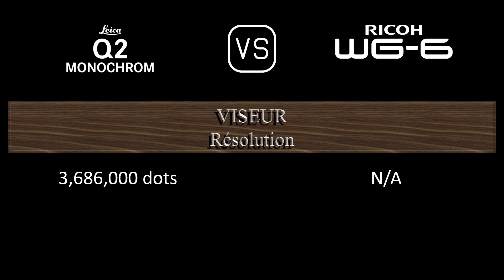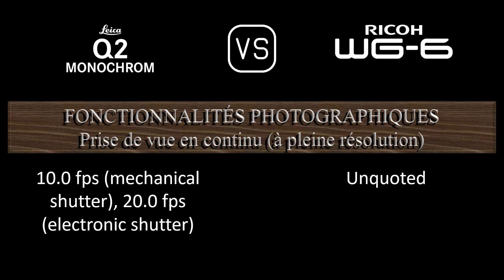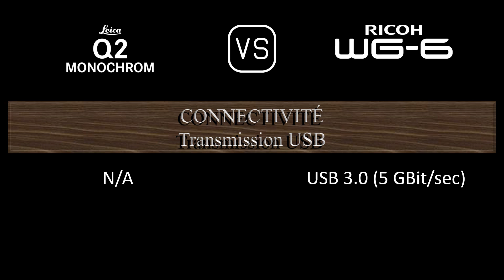Leica Q2 Monochrom vs. Ricoh WG-6: Une Comparaison de Caractéristiques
Cette vidéo fournit un aperçu des fonctionnalités du Leica Q2 Monochrom et du Ricoh WG-6 dans une comparaison de caractéristiques (comparison of specifications).

00:24 LANCEMENT
00:32 BOÎTIER
00:41 CAPTEUR D'IMAGE
01:05 IMAGE
01:21 OPTIQUE ET MISE AU POINT
02:06 ÉCRAN
02:26 VISEUR
02:42 FONCTIONNALITÉS PHOTOGRAPHIQUES
03:43 FONCTIONNALITÉS VIDÉOGRAPHIQUES
03:59 STOCKAGE
04:04 CONNECTIVITÉ
04:32 CARACTÉRISTIQUES PHYSIQUES
04:52 AUTRES CARACTÉRISTIQUES